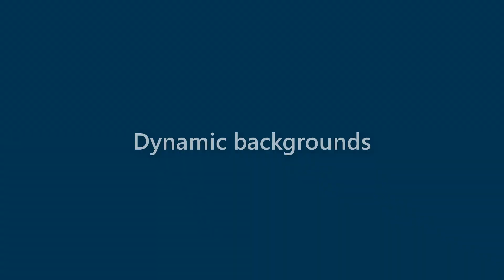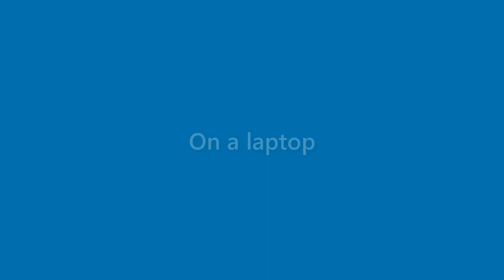Omar Lawson - appearance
Name Look - Omar Lawson - appearance. In this video we present "Omar Lawson" name look and feel in various scenarios.
This video will cover:
How does "Omar Lawson" look as a personal letterhead?
How does "Omar Lawson" look on a business card?
How does "Omar Lawson" look on a computer/laptop screen?
How does "Omar Lawson" look with different background colors?
How does "Omar Lawson" look with various fonts?